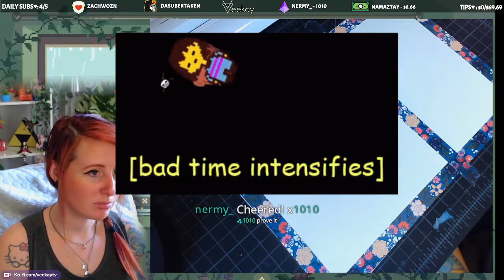Challenge accepted| First Try Sans Fight | Short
I still got it - First try Sans Fight
Expand me